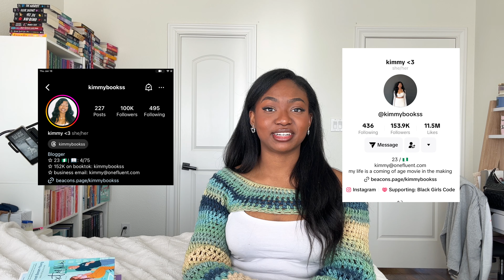my top 10 books of 2023 (i read 138 so it was hard)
@kimmybookss - instagram, twitter and tiktok